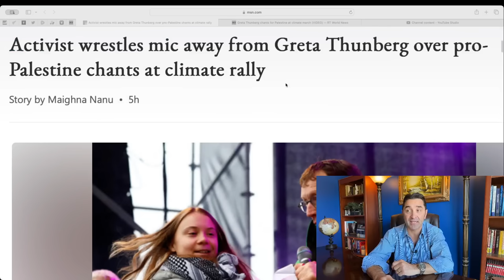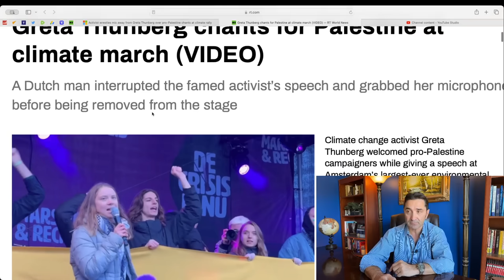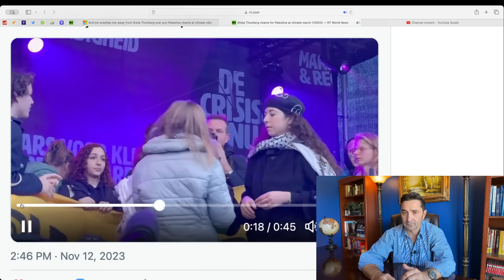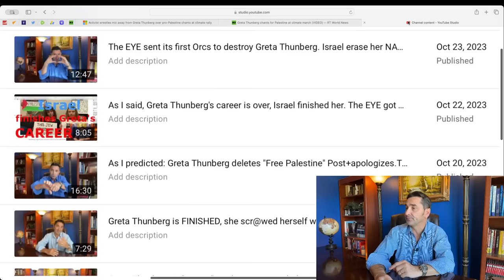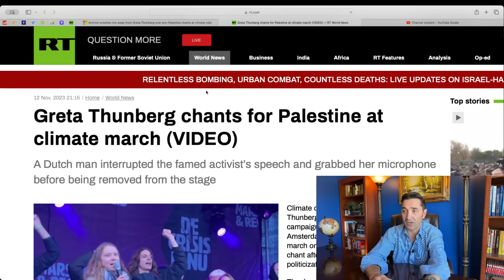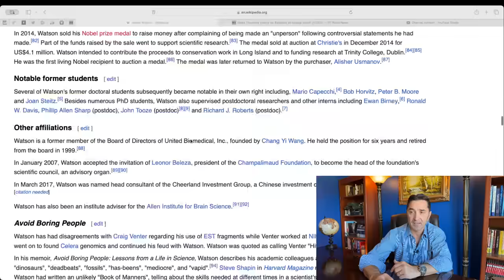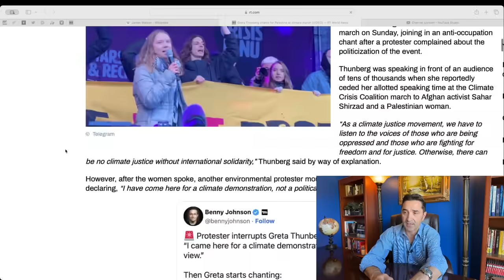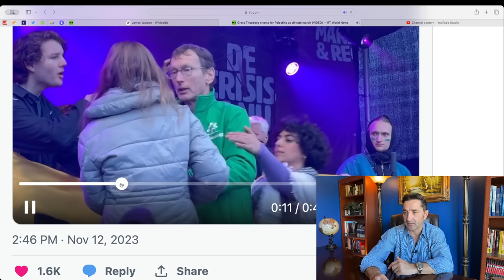Video-Greta Thunberg "attacked" on stage for chants for Palestine at climate march. I told you!